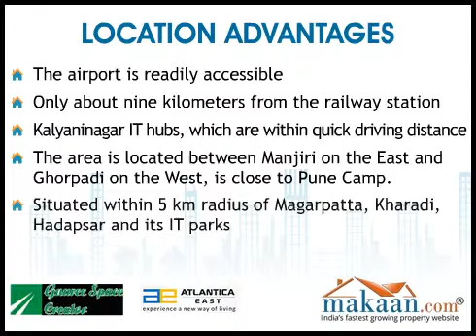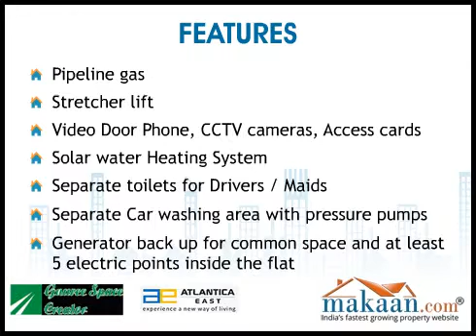Atlantica East, Keshavnagar, Mundhwa, Pune, Residential Apartments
Atlantica East by Gauri Space Creators
2 & 3 BHK Residential Apartments at Keshavnagar, Mundhwa, Pune
 Atlantica East is developed by Gauri Space Creator and is situated in Keshavnagar, which is becoming one of the most sought after areas in Pune after it was announced to be brought under PMC. Project has been conceptualized with compact 2 BHKs and 3 BHKs which will attract first time buyers and flat sizes being comparatively smaller will lead better price/sq.ft realisation, can with stand any negative real estate cycle (as overall package will be smaller).

Very carefully designed flat layout and well thought off other specifications will give the end customers multiple reasons to buy.